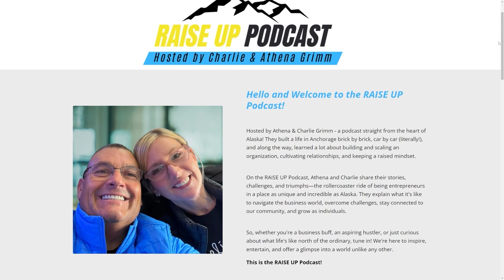#28: Local Issues and Businesses: Discussing Homelessness, Safety, and Facility Expansion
Local Issues and Businesses: Discussing Homelessness, Safety, and Facility Expansion | Raise Up Podcast

 In this episode, we tackle the root causes behind pressing problems like expanding hospital facilities, rising public safety concerns, and the growing homelessness crisis. We'll explore the power of collaboration across political and community lines to implement practical, immediate solutions.

Charlie and Athena emphasize the importance of using existing resources and engaging community leaders to drive change, stressing the need for actionable steps rather than endless debates. We'll also discuss the significant impact local issues have on businesses, the balance between personal beliefs and community responsibilities, and why monitoring progress is essential for effective community initiatives.

Tune in as we critically examine leadership's role in fostering safer, more productive environments, assess the consequences of growing crime rates, and advocate for transparent and ethical governance.

🔑 Episode Highlights:
Topic: Community Impact: Hospital Needs, Homelessness, and Public Safety Challenges
Personal Insights: Athena and Charlie both share personal insights on how their perspectives have evolved over time, particularly in response to the rising local challenges and the shifting dynamics of community leadership.
Memorable Quote: "I don't believe in the same things I probably believed in ten years ago or five years ago. I think that as we evolve, things happen a little bit differently." - Charlie Grimm

📝 Key Takeaways:
Collaboration Over Division
Business and Community Synergy
Leadership and Accountability